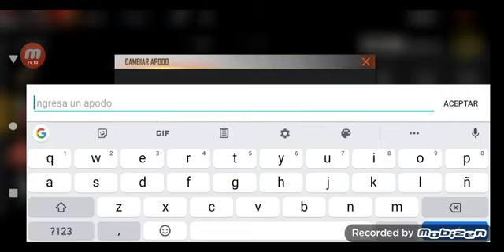free fire parte 1 👋🤲🤛🤜👌✌️